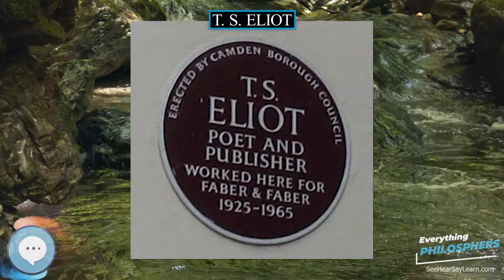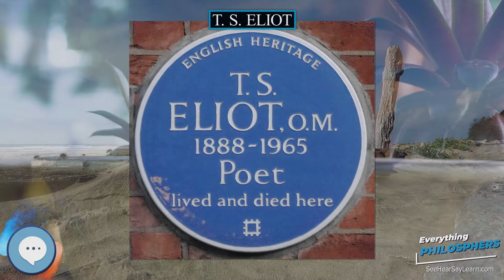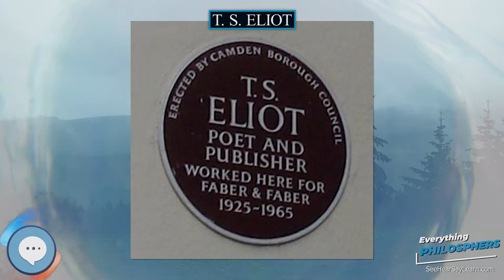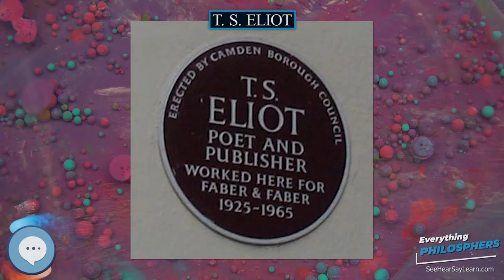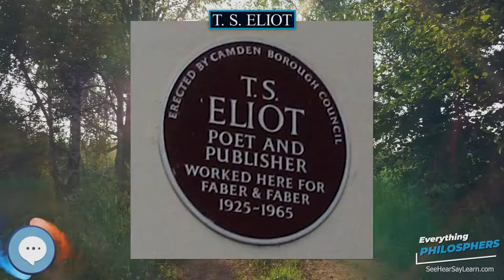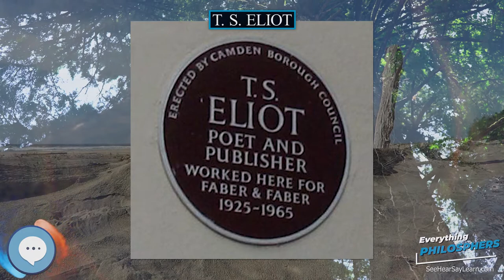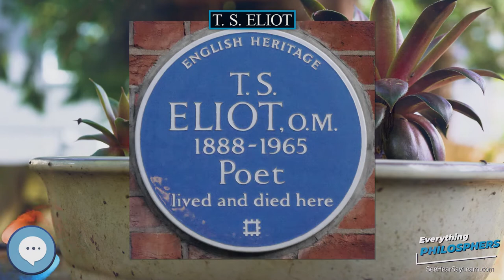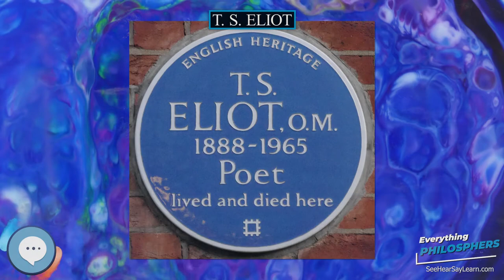T S Eliot 👩‍🏫📜 Everything Philosophers 🧠👨🏿‍🏫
Books on Philosphy
Philosophy Books for Kids
Explore the world with this Digital Microscope
Explore the sky with this Telescope

Thomas Stearns Eliot OM (26 September 1888 – 4 January 1965), "one of the twentieth century's major poets", was also an essayist, publisher, playwright, and literary and social critic. Born in St. Louis, Missouri to a prominent Boston Brahmin family, he moved to England in 1914 at the age of 25 and would settle, work, and marry there. He became a British subject in 1927 at the age of 39, subsequently renouncing his American passport.